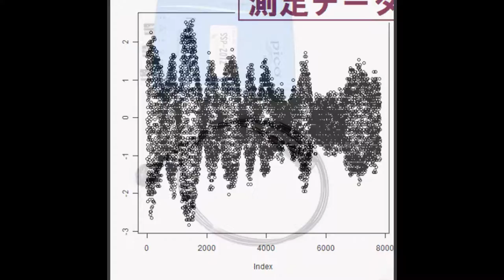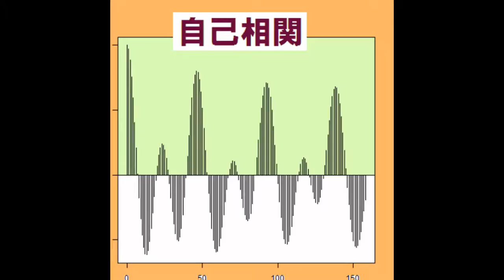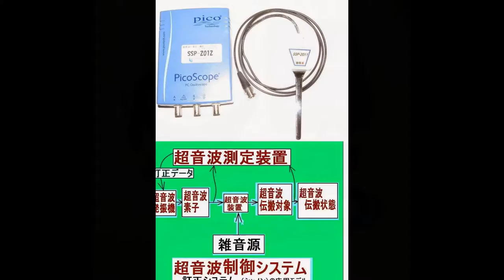スライドショー（超音波テスター） ultrasonic-labo